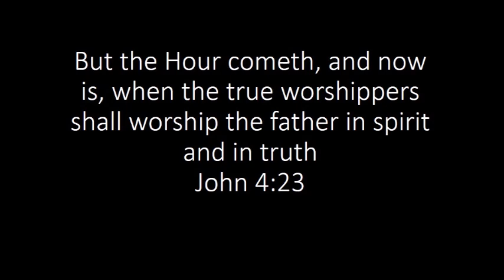The seven churches part 2